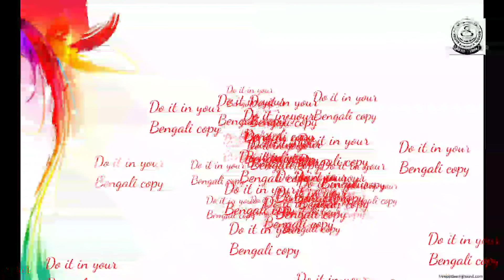Bengali Revision page No-39